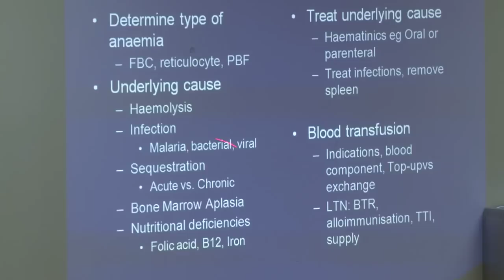Royal Society Pfizer Award 2011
The Royal Society Pfizer Award 2011 is given to Dr Julie Makani from Muhimbili University of Health and Allied Sciences, Tanzania, for her outstanding research into using anaemia in sickle cell disease as a model for translating genetic research into health benefits.